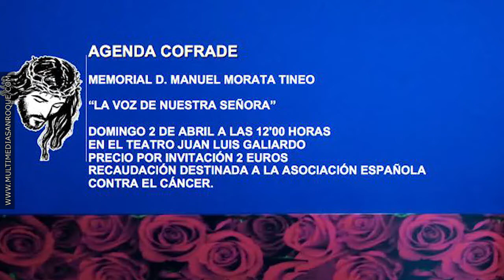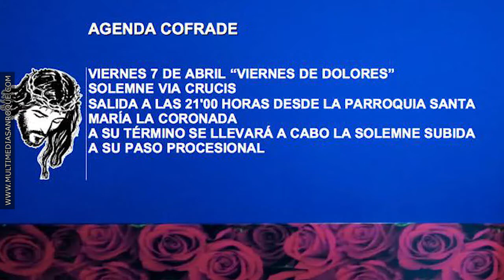CON OLOR A INCIENSO 12 NAZARENO Y VIRGEN DE LOS DOLORES 30 MARZO 2017